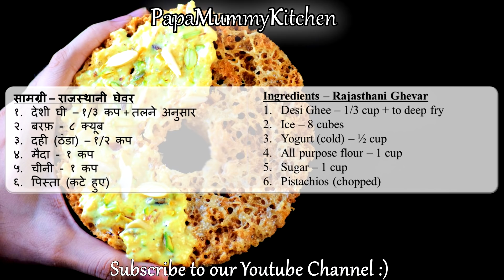३ गंटे नही ! अब घेवर बनेंगे बस १५ मिनट में - देखिये कैसे | Rajasthani Rabdi - Ghevar Recipe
INGREDIENTS
Ingredients – Rajasthani Ghevar
1. Desi Ghee – 1/3 cup + to deep fry
2. Ice – 8 cubes
3. Yogurt (cold) – ½ cup
4. All purpose flour – 1 cup
5. Sugar – 1 cup
6. Pistachios (chopped)
सामग्री – राजस्थानी घेवर
१. देशी घी – १/३ कप + तलने अनुसार
२. बरफ़ - ८ क्यूब
३. दही (ठंडा) – १/२ कप
४. मैदा - १ कप
५. चीनी - १ कप
६. पिस्ता (कटे हुए)